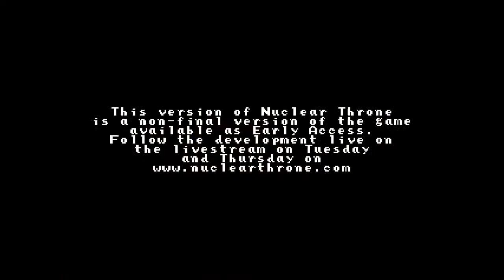Nuclear Throne Race to the Throne Episode 1 I Steroids!!!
Welcome to Nuclear Throne in this series I will fight endlessly to destroy the throne come and join me on my journey to the throne.